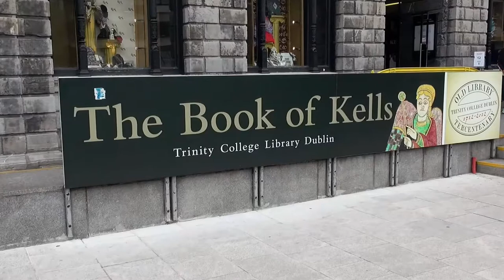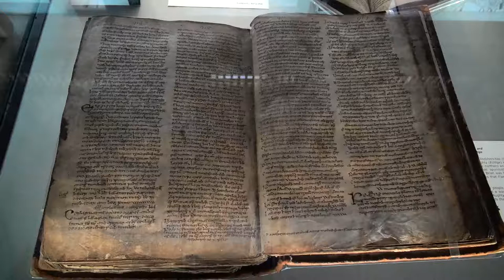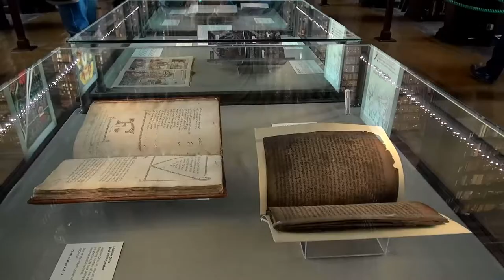The old, historic Library of Trinity College - Dublin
The Library of Trinity College in Dublin is the largest library in Ireland. It was founded in 1592.Items collected are about 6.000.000 volumes.The library is the permanent home to the famous Book of Kells.